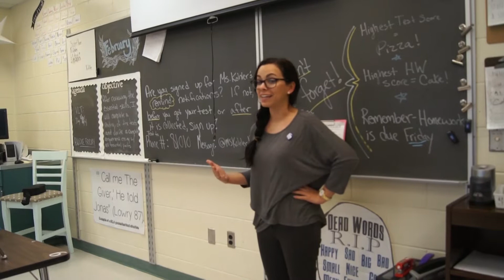Heritage Middle School 2014-2015 Yearbook Commercial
Music